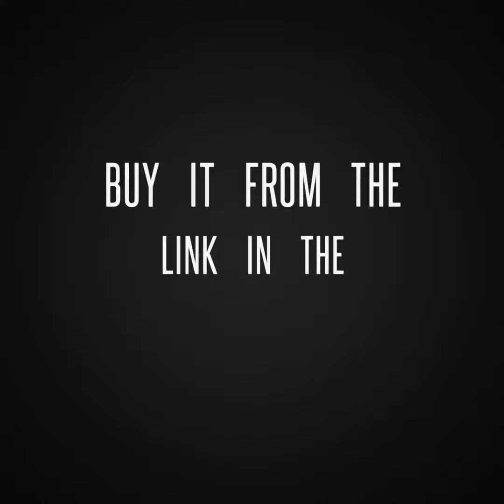LEGO DUPLO Creative Play Alphabet Truck - Must Buy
LEGO DUPLO Creative Play Alphabet Truck 10915 Building Kit